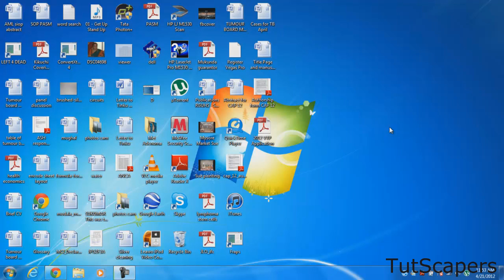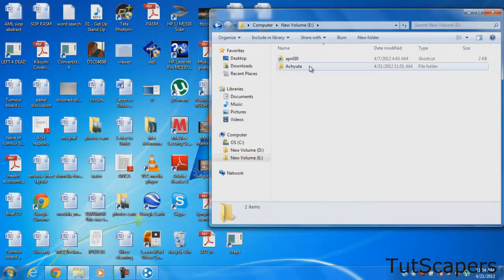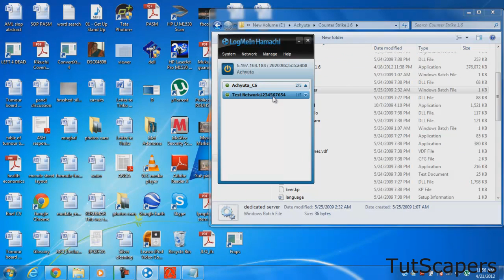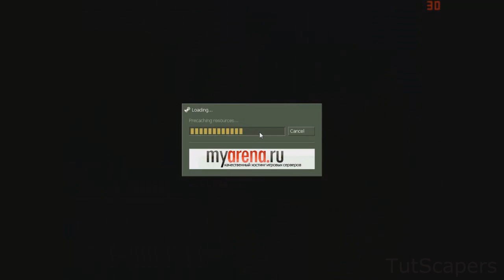Making A Counter Strike 1.6 Server (Non-Steam)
This tutorial teaches you how to create a Counter Strike 1.6 server without Steam.